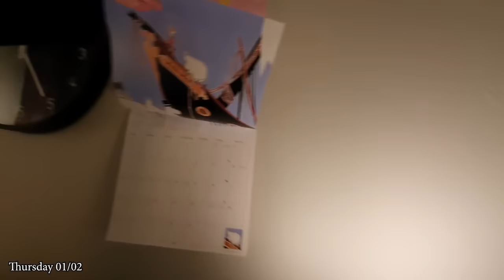Skeindeer Knits Moving Vlog 2024